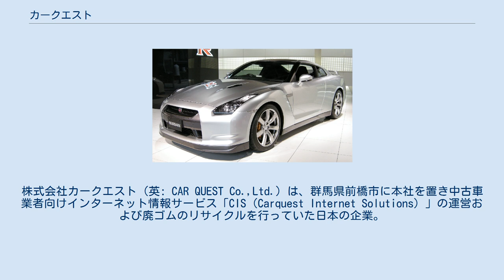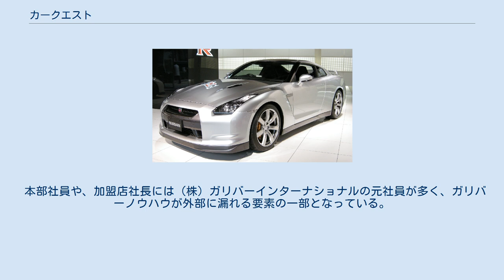カークエスト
株式会社カークエスト（英: CAR QUEST Co.,Ltd.）は、群馬県前橋市に本社を置き中古車業者向けインターネット情報サービス「CIS（Carquest Internet Solutions）」の運営および廃ゴムのリサイクルを行っていた日本の企業。
株式会社ユー・エス・エス（日本で最大手の中古車オークション運営業者）の子会社であったが、2016年4月1日に吸収合併された。
 中古車買取専門店のフランチャイズ・チェーン「ラビット」（Rabbit）は、2008年3月までは当社（旧・株式会社カークエスト）が運営していたが、2008年4月に株式会社R&W（現・株式会社リプロワールド）へ運営会社を変更。
さらに2014年7月に株式会社ラビット・カーネットワークへ新設分割により継承されている。
 中古車オークションの出品情報、相場情報などを提供。
 ネット経由で応札ができるオプションも用意されている。
 会員数はおよそ16,000社（前身であるUSSカーバンクネットの2006年3月時点）。
 現在は株式会社ラビット・カーネットワークが運営している。
 買取台数では業界第2位グループに属する（1位はガリバーインターナショナル）。
 多くの業者が参加するUSSオークションと連携していることで高値での買取ができるとのアピールをしている。
 本部社員や、加盟店社長には（株）ガリバーインターナショナルの元社員が多く、ガリバーノウハウが外部に漏れる要素の一部となっている。